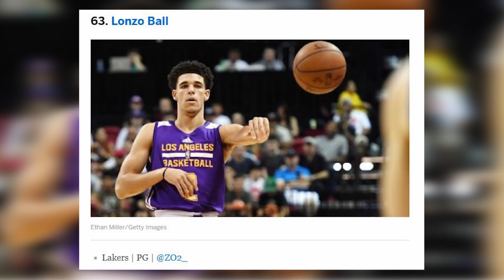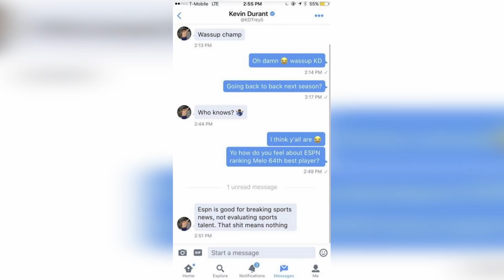THE WORST NBA LIST EVER! DEROZAN AND MELO WONT LIKE THIS | NBA NEWS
Carmelo Anthony and DeMar DeRozan were severely disrespected on ESPNs top 100 NBA player list!
Recapping all the news from day 91 of the 2017 NBA offseason.